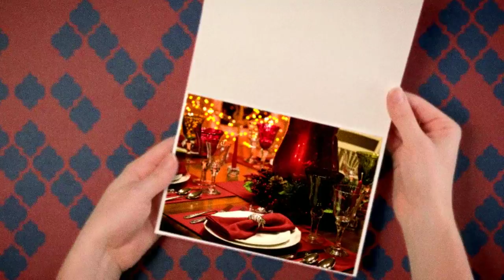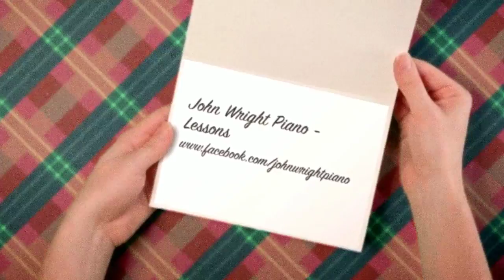Chestnuts Roasting on an Open Fire | Jazz Pianist